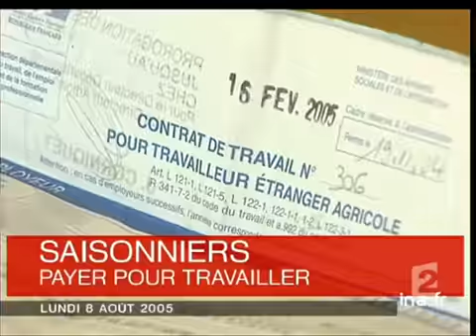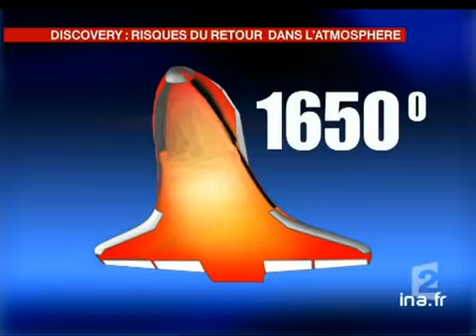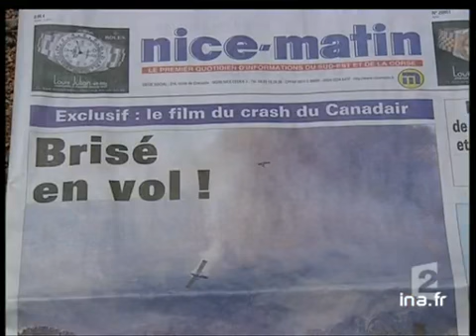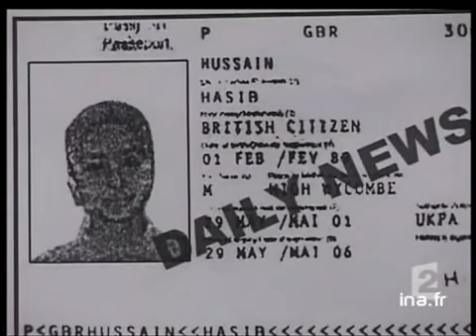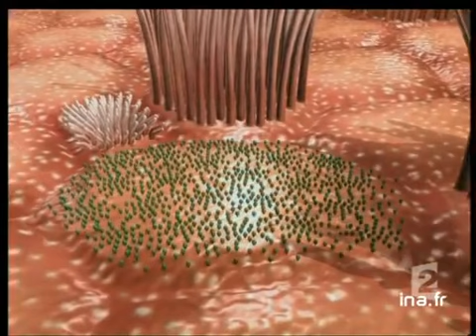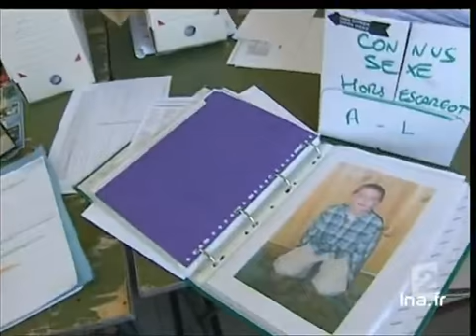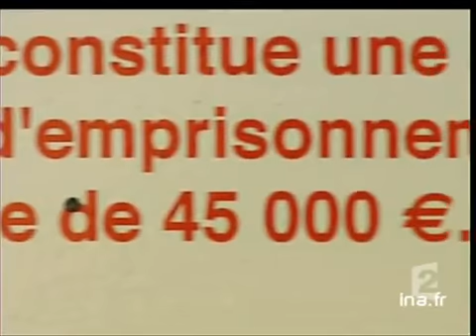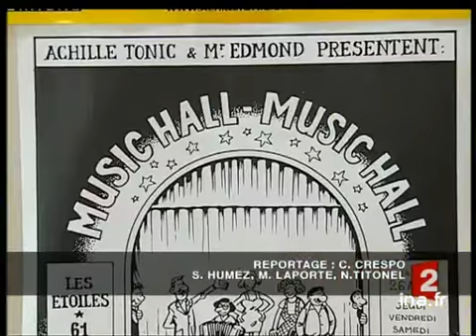20 heures le journal : [émission du 8 Août 2005]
8 août 2005
1. [Plateau : début]à 19:59:11:00 - 00:01:05:002. [Mortalité sur les routes]à 20:01:54:00 - 00:01:08:00Reportage consacré au bilan du nombre de morts sur les routes, cet été et à la réaction du ministre des Transports, Dominique PERBEN, qui a tout de suite annoncé un renforcement immédiat des contrôles de police et de gendarmerie. [...]3. [Plateau lancement : retour de la navette Discovery différé]à 20:03:02:00 - 00:00:18:004. [Retour de la navette Discovery différé]à 20:03:20:00 - 00:02:09:00Reportage consacré à la navette Discovery dont l'atterrissage a été retardé en Floride en raison du mauvais temps. Les commentaires sur images du centre de contrôle de la NASA et de la navette sont ponctués par les interviews de Ken HAM ancien [...]5. [Plateau lancement : déroutement de la navette Discovery]à 20:05:29:00 - 00:00:13:006. [Déroutement de la navette Discovery]à 20:05:42:00 - 00:01:35:00Reportage consacré au déroutement de la navette Discovery en raison des mauvaises conditions climatiques en Floride. D'autres sites sont envisagés alors que plane encore dans les esprits la catastrophe de Columbia. [...]7. Plateau lancement : incendies dans le Sud-Ouest]à 20:07:17:00 - 00:00:29:008. [Incendies dans le Sud-Ouest]à 20:07:46:00 - 00:01:33:00Reportage consacré aux incendies dans le sud de la France, où 2.000 hectares de forêt ont été parcourus par les flammes, et 1.300 personnes ont dû être évacuées. Commentaires sur images factuelles ponctués par les interviews d'un campeur belge, d'un [...]9. [Plateau brève : incendies en 2005]à 20:09:19:00 - 00:00:25:00Brève sur l'étendue des incendies en 2005, en France. Commentaires sur images infographiques.10. [Corse : enquête sur le crash d'un canadair]à 20:10:00:00 - 00:01:15:00Reportage consacré aux suites de l'enquête après le crash d'un canadair en Corse lundi dernier. Commentaires sur images factuelles des débris de l'appareil, sur images d'illustration et infographiques, ponctués par l'interview d'Eric SOUPRA, [...]11. [Plateau lancement : Toronto : enquête sur le crash de l'Airbus d'Air France]à 20:11:15:00 - 00:00:17:0012. [Toronto : enquête sur le crash de l'Airbus d'Air France]à 20:11:32:00 - 00:01:20:00Reportage consacré à la suite de l'enquête après le crash d'un Airbus Air France à Toronto. Commentaires sur images factuelles de la carcasse de l'avion, sur images d'illustration et images infographiques, ponctués par la déclaration de Real [...]13. [Plateau lancement : Londres : enquête sur le profil des terroristes]à 20:12:52:00 - 00:00:27:0014. [Londres : enquête sur le profil des terroristes]à 20:13:19:00 - 00:01:56:00Reportage concernant l'enquête qui cherche à déterminer le profil des auteurs des attentats de Londres. Commentaires sur images des arrestations des terroristes, images inforgraphique et  photographies, ponctués par l'interview de Charles SHOEBRIDGE [...]15. [Plateau lancement : islamisme pakistanais : rapport des renseignements généraux]à 20:15:15:00 - 00:00:18:0016. [Islamisme pakistanais : rapport des renseignements généraux]à 20:15:33:00 - 00:01:44:00Reportage consacré  au rapport des Renseignements Généraux Français sur la menace des islamistes pakistanais. Commentaires sur images des attentats de Londres, sur images infographiques et images infographiques, ponctués par les interviews de Mariam [...]17. [Plateau lancement : reprise des activités nucléaires en Iran]à 20:17:17:00 - 00:00:23:0018. [Reprise des activités nucléaires en Iran]à 20:17:40:00 - 00:01:32:00Reportage consacré aux  négociations lors de la réunion du conseil de l'AIEA à Vienne, au sujet de la reprise des activités nucléaires en Iran, à Ispahan. Commentaires sur images factuelles de la centrale ponctués par l'interview de Mohammad SAIDI, [...]19. [Plateau brève : démission de Benyamin Netanyahou]à 20:19:12:00 - 00:00:21:00Brève en images consacrée à la démission de Benyamin NETANYAHOU, ministre israélien des finances, en raison du maintien de l'évacuation des colonies de Gaza à partir du 17 août. Commentaires sur images factuelles de la déclaration de Benyamin [...]20. [Femmes soldats pour l'évacuation des colons de Gaza]à 20:19:49:00 - 00:02:38:00Reportage en Israël, consacré à l'entraînement de femmes soldats en vue de l'évacuation des colons de Gaza et principalement des femmes et des enfants. Commentaires sur images factuelles de la Base militaire de Re'im. [...]21. [Plateau brève : tempête de sable à Bagdad]à 20:22:27:00 - 00:00:22:00Brève en images sur la tempête de sable à Bagdad et ses conséquences sanitaires. Commentaires sur images factuelles.22. [Test de vaccins contre la grippe aviaire]à 20:23:09:00 - 00:01:22:00Reportage.